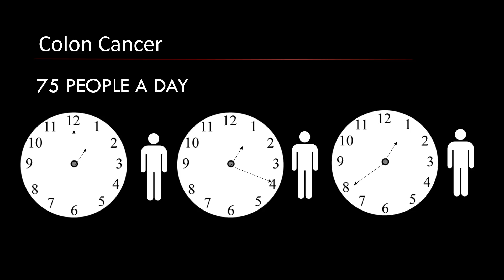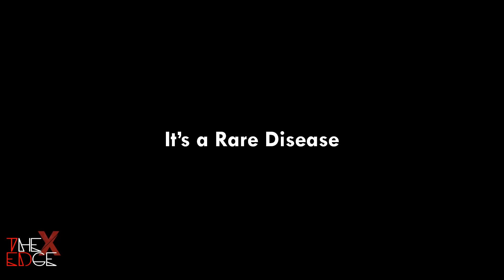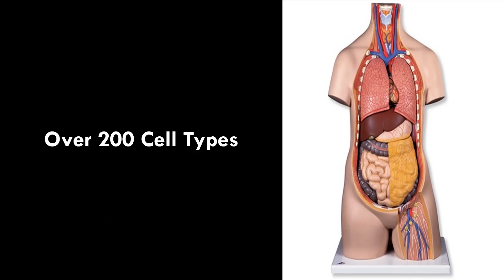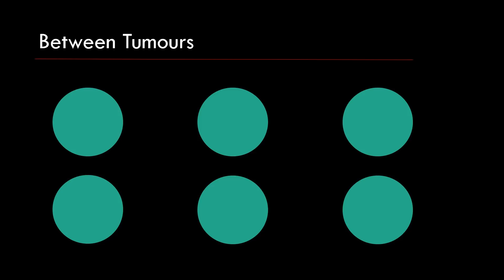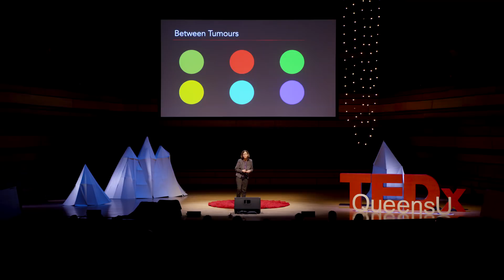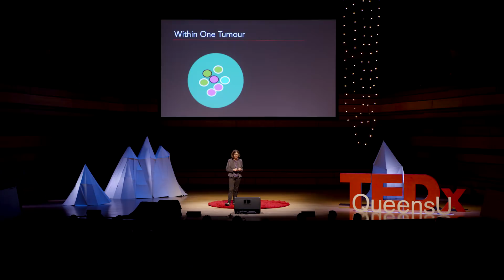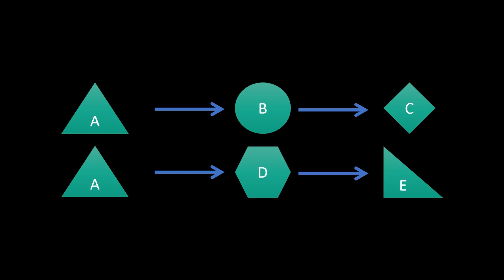Why Haven’t We Cured Cancer? | Harriet Feilotter | TEDxQueensU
Providing a basic explanation of some of the major hurdles encountered by cancer researchers, Dr. Feilotter, a cancer researcher and molecular geneticist, provides clarity around the growing recognition within the scientific community about the complexity of this disease. While many people think of cancer as being a very common illness, this talk explores the concept that cancer is actually extremely rare - so rare, in fact, that it is not easy to study. The slippery genetics that underlies the development and evolution of tumours is described, leading us to the conclusion that perhaps we need to reframe our questions. Dr. Feilotter is a Professor in the Department of Pathology and Molecular Medicine at Queen’s University, where she maintains an active program dedicated to the assessment of methods for
biomarker validation and to the transfer of clinically actionable molecular information to the clinical setting. She has a special interest in the integration of platforms designed to support studies of human DNA, RNA, and protein biomarkers. Her roles as Service Chief of Kingston Health Sciences Center’s Laboratory Genetics and Director of the Queen’s Genomics facility allow her to focus on methods to bridge the gap between research and clinical application of biomarker findings. This talk was given at a TEDx event using the TED conference format but independently organized by a local community.